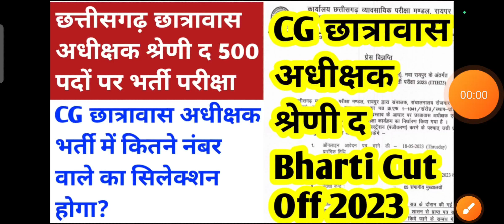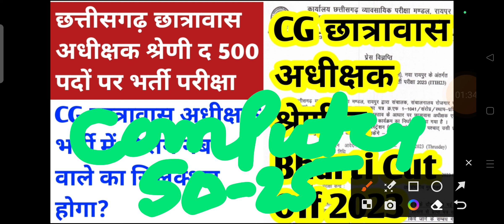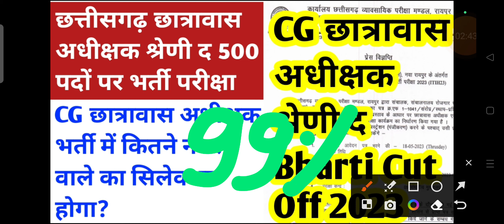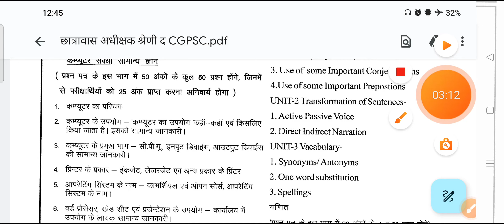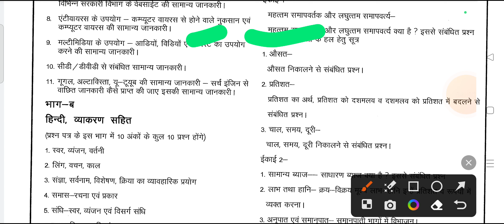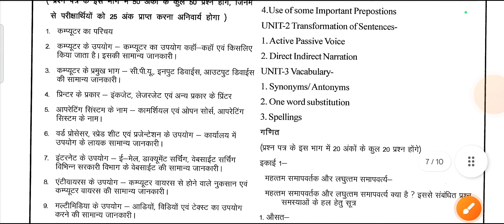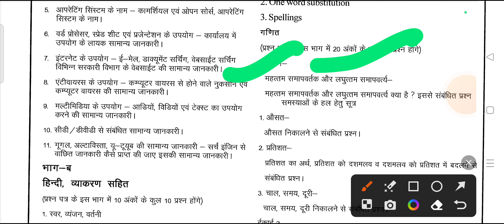छत्तीसगढ़ छात्रावास अधीक्षक श्रेणी द के 500 पदों पर सबसे बड़ी भर्ती || cg new vacancy 2023 | cg jobs